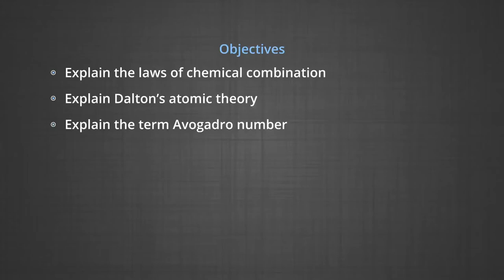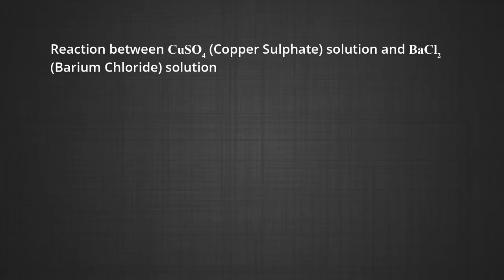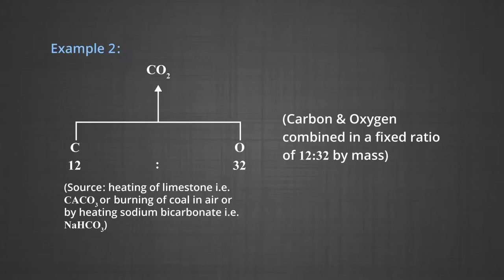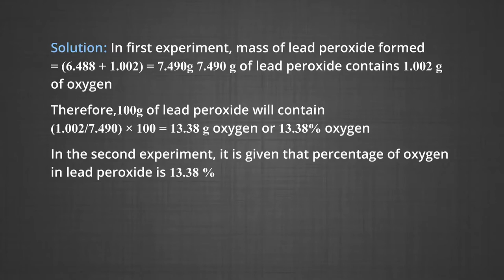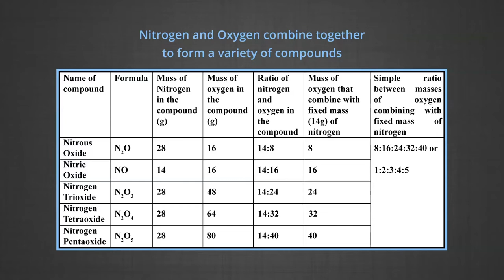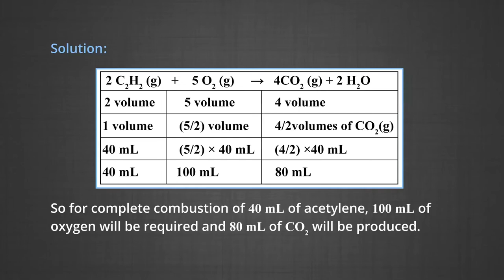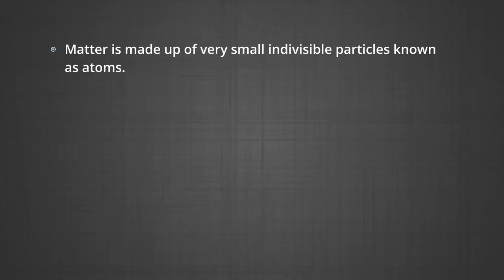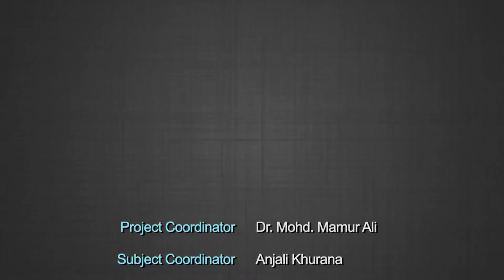Some Basic Concepts of Chemistry (HD) – Part III